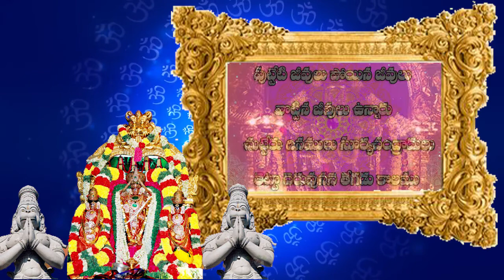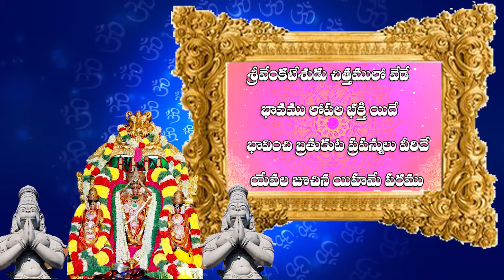Annamacharya Keerthanalu | Anadi Jagamulu Song | Jayashree Pallem | Tirumala Music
Annamacharya Keerthanalu "Anadi Jagamulu" Annamayya Telugu Devotional Songs Music Composed by Jangalapalli Sukumar Reddy From Tirumala Music. Sung by Jayashree Pallem .

Anadi Jagamulu Annamacharya Keerthana Lyrics

anadi jagamulu anadi devudu
vinodamulu gani visukadu maya

putteti jivulu poyina jivulu
(pu)vottina jivulu unnaru
chutteru dinamulu suryachamdradulu
tetta( deruvunane tegadu kalamu

kaladu brahmayunu kalarimdradulu
kalavanekamulu karyamulu
phalabhogambulu paipainunnavi
kaliyu( garmamu (gadavaga ledu

srivemkatesudu chittamulo vede
bhavamu lopala bhakti yide
bhavimchi bratukuta prapannulu viride
yevala juchina yihame paramu